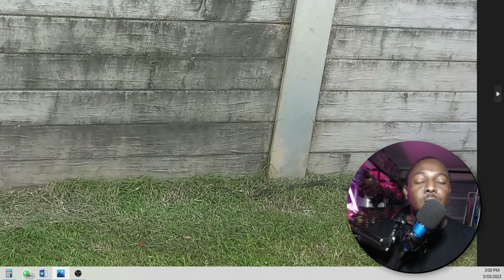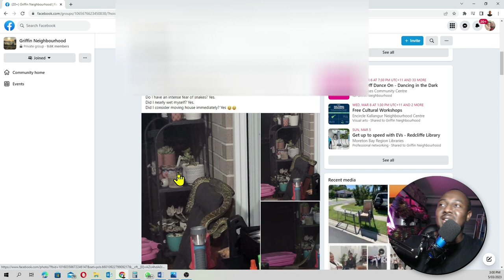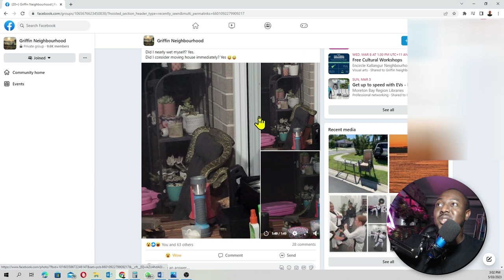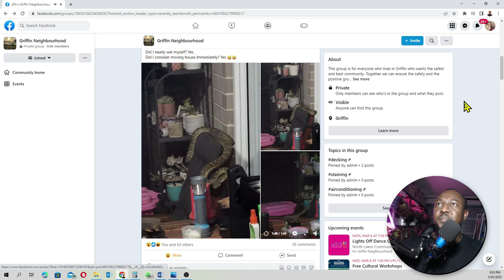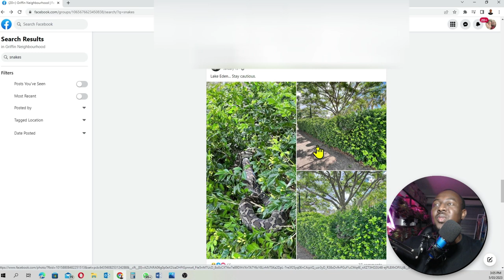You Won't Believe How Many Snakes You'll Find in Australia!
If you're looking for a once-in-a-lifetime experience, then check out Australia! In this video, we'll show you some of the craziest things you'll ever see in Australia, like snakes!

Australia is home to an incredible variety of snakes, some of which you wouldn't believe are even in the United States. We'll take you on a tour of some of the most bizarre snakes in Australia and teach you some interesting facts about them. After watching this video, you'll be fascinated by Australia and its amazing snakes!

Welcome to Australia! In this video, we're going to show you some of the amazing wildlife you'll find on your trip.

First up, we'll show you some of the snakes that you'll find in Australia. From the harmless snakes to the deadly snakes, you'll be amazed at the variety of snakes you'll see in Australia! After watching this video, you'll be well prepared for your trip to Australia!